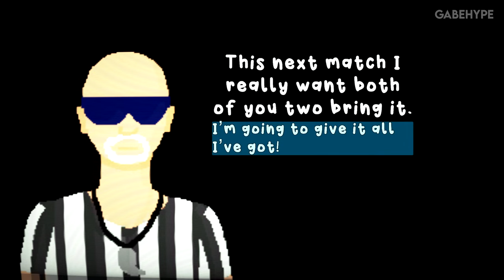RETIRED MEN'S NUDE BEACH VOLLEYBALL LEAGUE Gameplay [4K PC ULTRA]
Take to the court and match up against your opponent in physically and mentally challenging beach volleyball!

4K 60FPS //
PC Gameplay //
MAX Settings - ULTRA Graphics //
No Commentary //